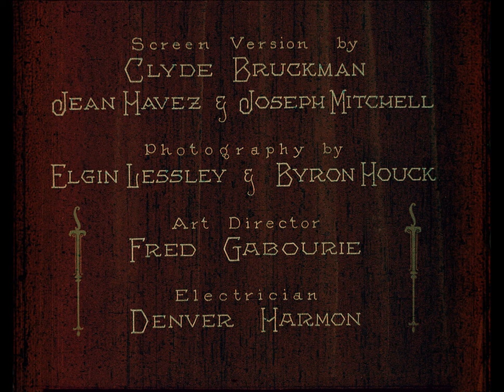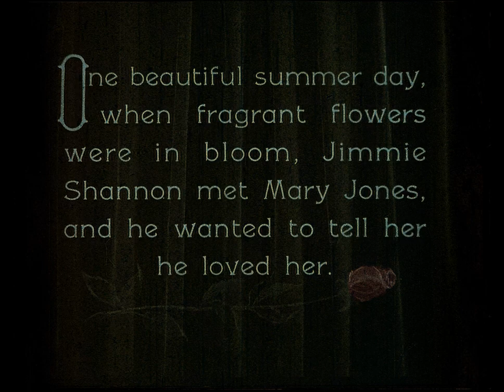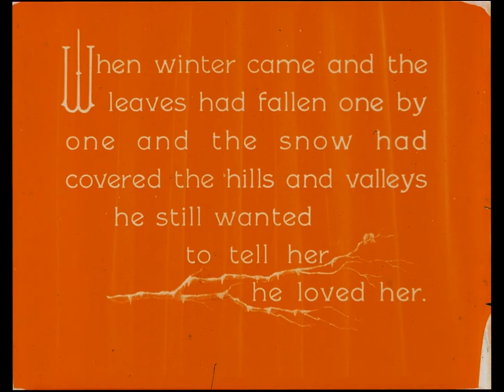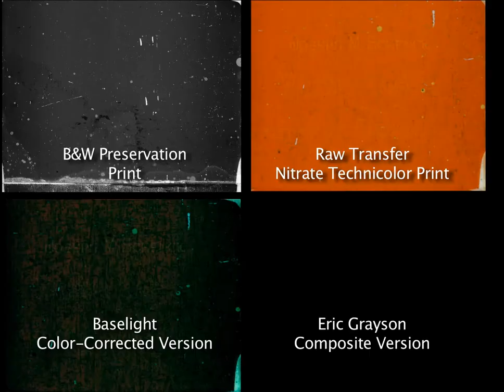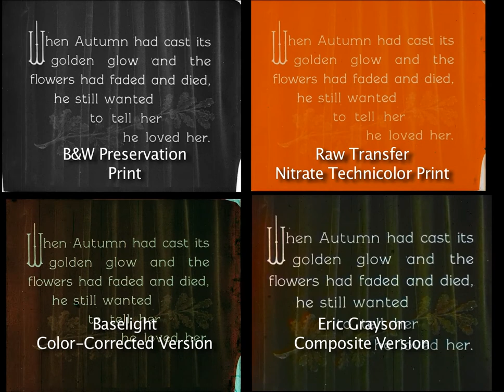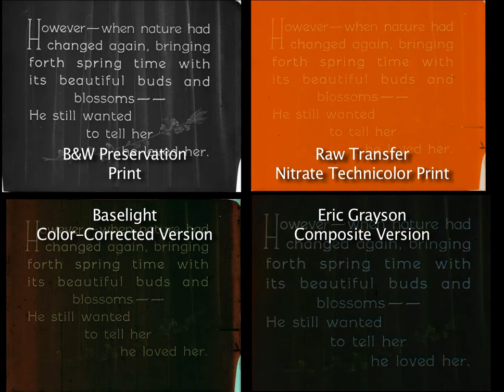Siete Ocasiones Extras Technicolor 1080p VO AC3 HAGBARD